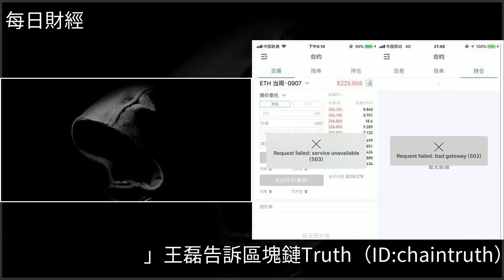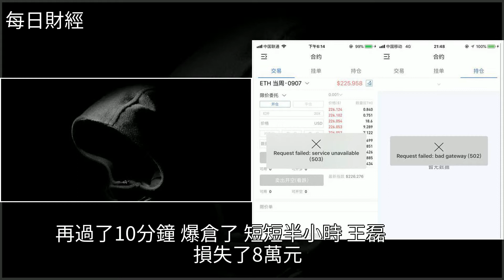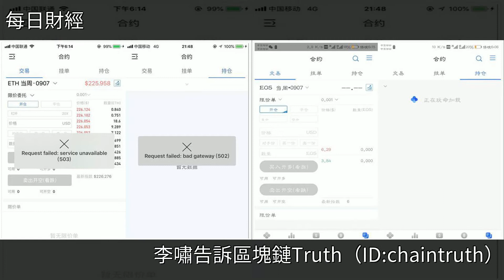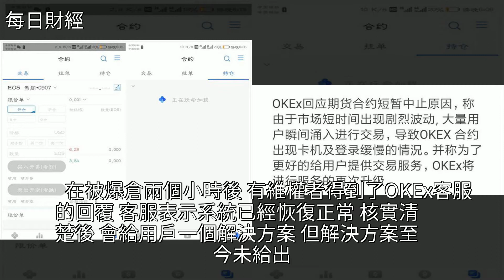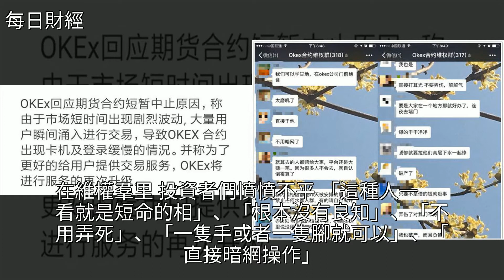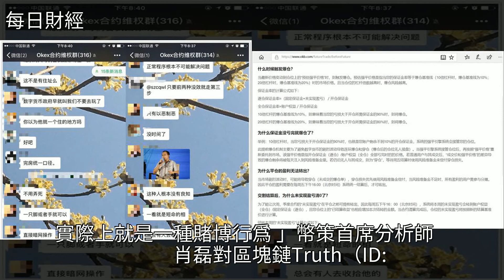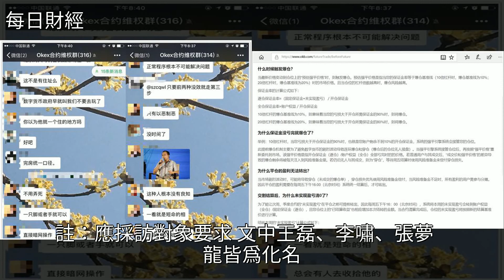OKEx大屠殺：網站無法登陸，“韭菜”23分鐘被割3500萬，[每日財經]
OKEx大屠殺：網站無法登陸，“韭菜”23分鐘被割3500萬 [每日財經]數字貨幣,區塊鏈,張博涵,投資,滬指OKEx大屠殺：網站無法登陸，“韭菜”23分鐘被割3500萬 [每日財經]數字貨幣 區塊鏈 張博涵 投資 滬指